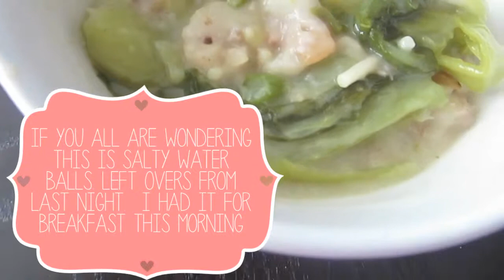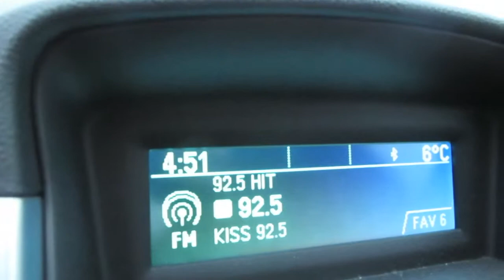BABY FIRST PHONE CONVERSATION ~ NOV 7 2013 DAILY VLOG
Penny's first time on the phone and hearing someone on the phone.